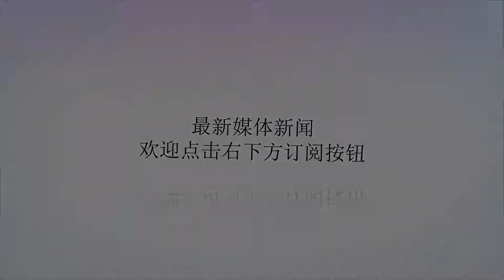给钢铁野兽披上“隐身衣”！美媒称隐形坦克即将到来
谢谢！参考消息网8月9日报道美国《大众机械》月刊网站8月8日发表题为《隐形坦克来了——要在现代战场上活下来，坦克必须变得更难发现》的报道称，使空战发生了根本性变化的隐形技术，即将大规模进入地面战领域。报道认为，在未来的战场上，摧毁坦克和压制坦克杀伤火力的普遍能力使得坦克不被发现的能力成为生存和制胜的关键。因此，未来的坦克将变得更难被敌人发现，通过减少其声音、雷达和红外特征与对手玩猫鼠游戏。报道称，“隐形”一词最早出现在上世纪70年代，意即减小军用飞机的雷达识别特征，使轰炸机大小的飞机的雷达识别特征与大鸟差不多。这大大缩小了雷达发现隐形飞机的范围，从而大大降低了敌方防空系统的有效性。今天的隐形飞机还试图最大限度地降低红外传感器通过热辐射发现它们的能力。报道称，与此同时，在地面上，坦克也面临着自身的可探测性危机。坦克是进攻武器，能向敌人发起战斗，行动迅速而且能狠狠地打击敌人前线。然而，像美国的M1A2“艾布拉姆斯”这样的坦克是钢铁野兽，身长32英尺（1英尺约合0.3米），重达70吨，由1500马力的涡轮发动机驱动，产生的热量非常大，足以点燃附近的植被。一群坦克在战场上作战很难不被发现。美军M1坦克正在进行射击训练。报道认为，同时，对于坦克来说，战场变得越来越致命，到处都是传感器，从人眼和耳朵一直到看透雾的毫米波雷达和能够探测到微小温度变化的红外传感器。从地面作战的步兵到无人机，大家都将寻找坦克并且能够发射手持反坦克导弹或GPS制导的火炮。这不是坦克会不会变得更加隐形的问题，而是何时会变得更加隐形的问题。据“防务一号”网站说，坦克必须具有隐形能力才能在未来的战场上活下来。坦克必须减少其红外、声音和雷达识别特征。从实际意义上说，这意味着坦克能够更好地融入其热环境，降低或掩盖其排出的废气的温度和来自武器发射筒的热量。坦克往往未见其身先闻其声，因此行驶中必须更安静。最后，坦克在外观上可能要进行重大改变，减少被雷达发现的可能性。报道称，在每个人都在努力使坦克变小的时候，隐形将使坦克变大。要使坦克不被雷达发现，就必须做成有一定角度的平面，将机枪、主动防护系统、红外冷却系统和传感器等设备装在下面。报道认为，坦克也很可能会大量增加，而这是美国陆军这样的远征部队所不喜欢的，因为他们必须将作战车辆运送到数千英里之外的遥远战场上去。资料图：加拿大陆军“豹2”A6M坦克在阿富汗作战。